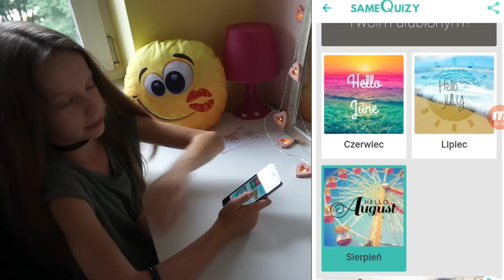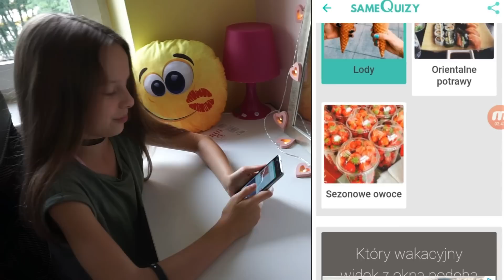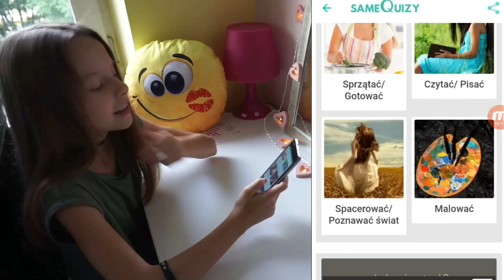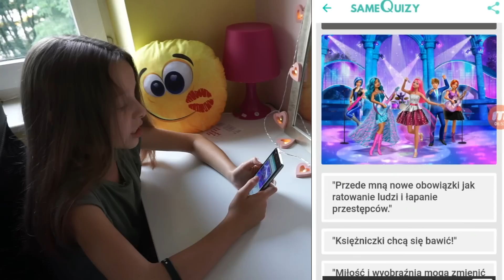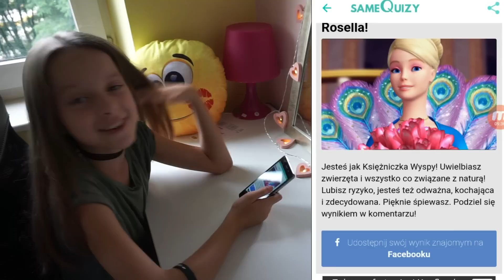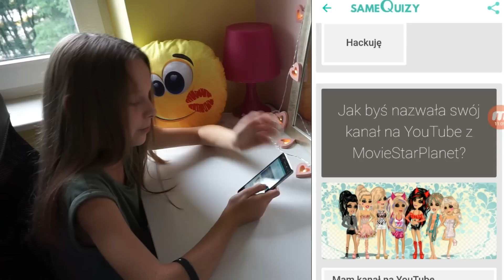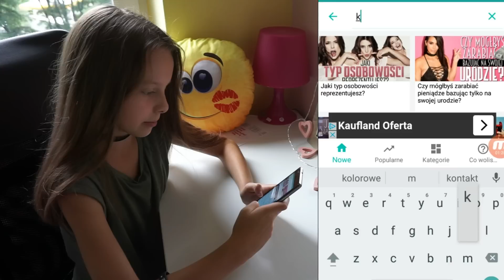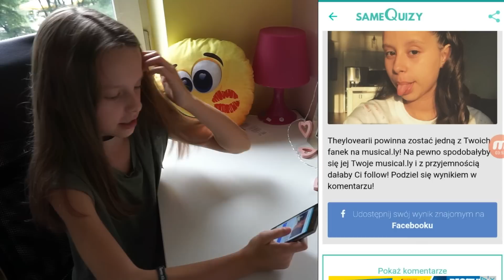WAKACJE - BARBIE - MSP - MUSICALLY QUIZY #2- POZDROWIENIA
Bardzo lubię quizy a Wy? piszcie w komentarzach :)))